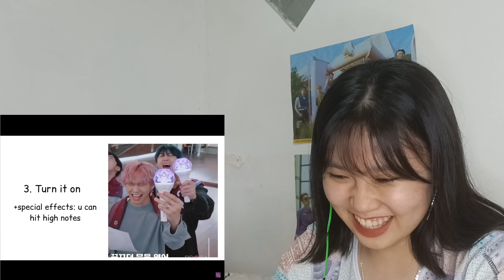ASTRO on crack again part 6 First Time Reaction! By stan astro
Hi guys! Welcome back to another ASTRO reaction video.
Hope you enjoy this video! Stay safe 💕

Credits to stan astro for uploading the original video